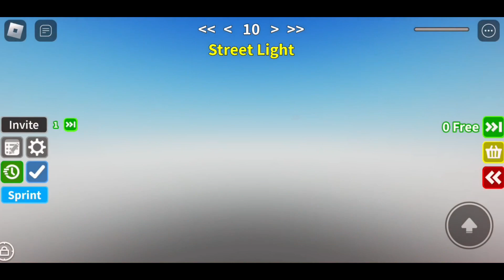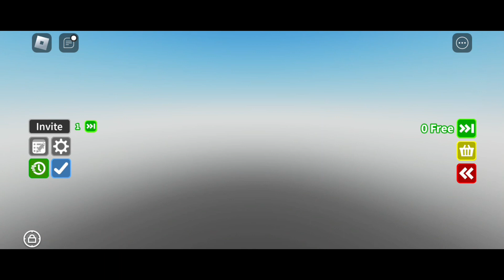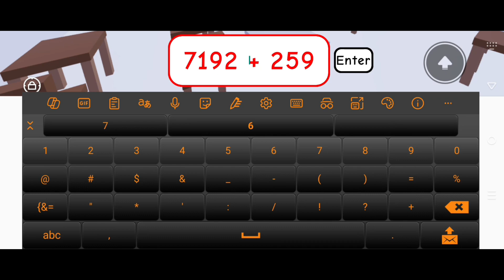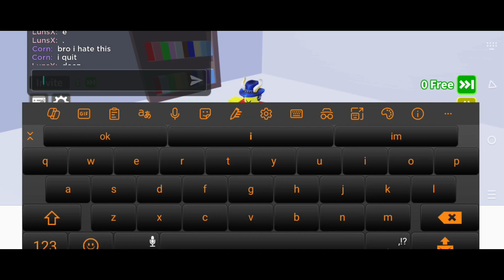TRY TO OOF LEVEL 1-100 PART 1?